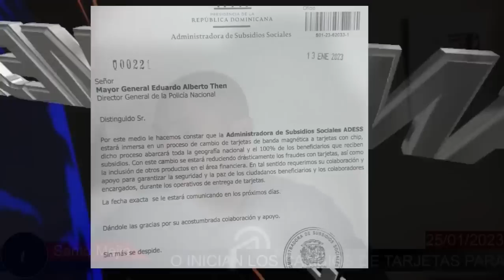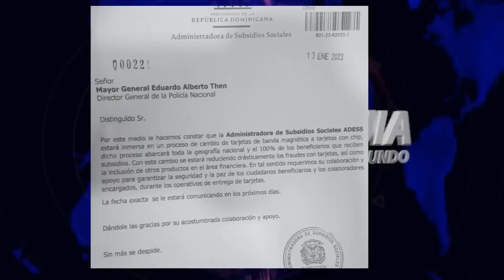YA POR FIN INICIARAN CAMBIOS DE TARJETAS A TODOS LOS BENEFICIARIOS, OPERATIVOS A NIVEL NACIONAL